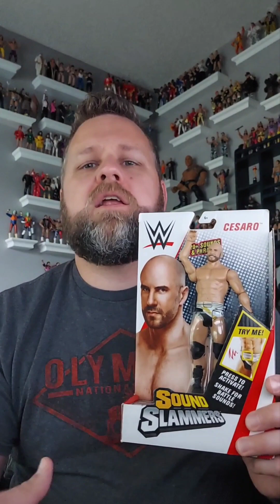WWE Mattel Sound Slammers Cesaro unboxing, review, and addition to the giveaway pile!